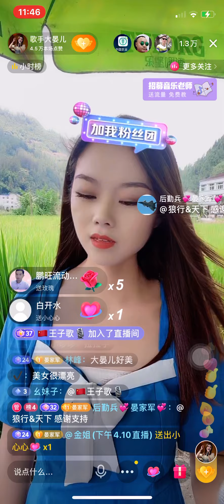B5 Ca sĩ Da Yaner 歌手大晏儿